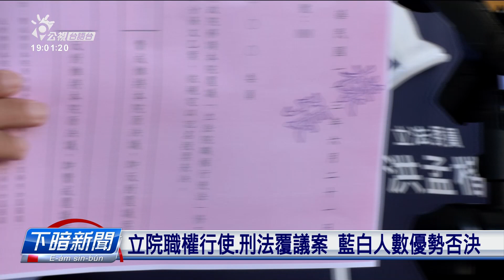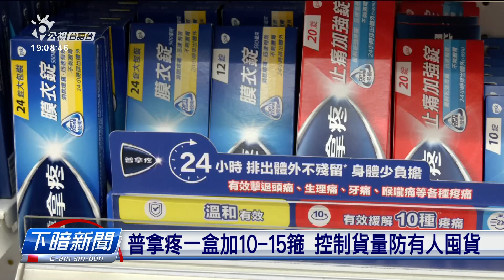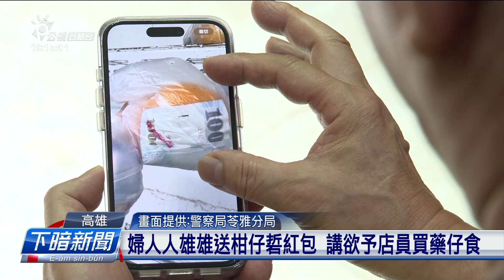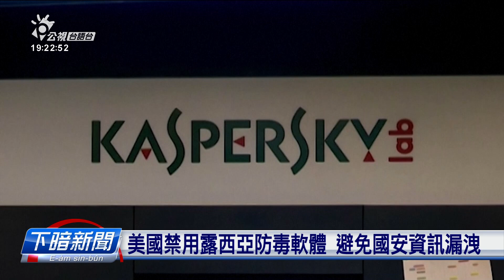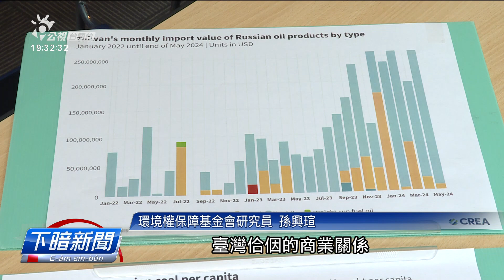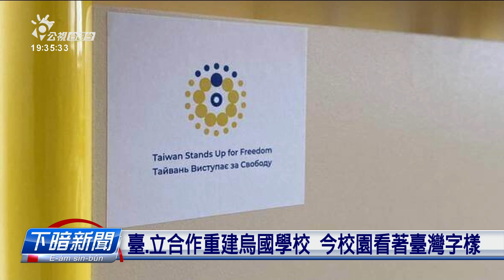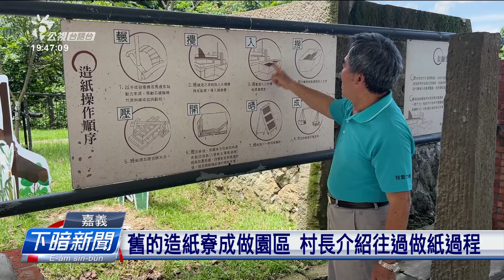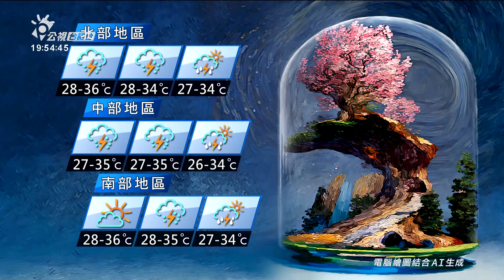20240621 | 公視下暗新聞 | 立院職權行使、刑法覆議案 藍白人數優勢否決